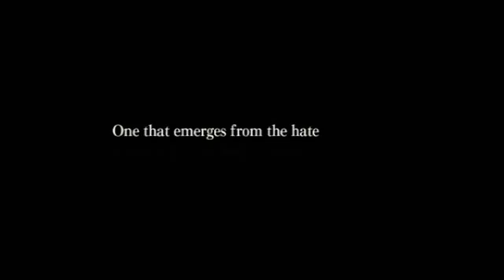Let's Play Ju On: The Grudge 4 Miki (Pt 2)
REUPLOAD.

This is a blind playthrough of the game Ju-On: The Grudge on the Wii! This entire let's play is commentated by myself (Bus Buddy, Elephante), Melissa (Rikku), .